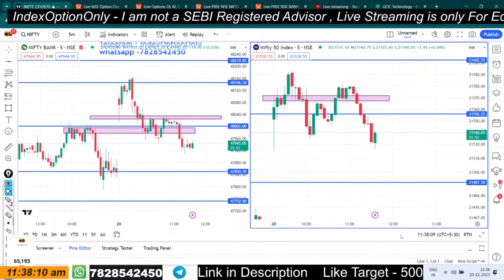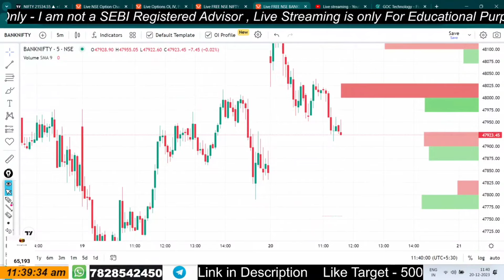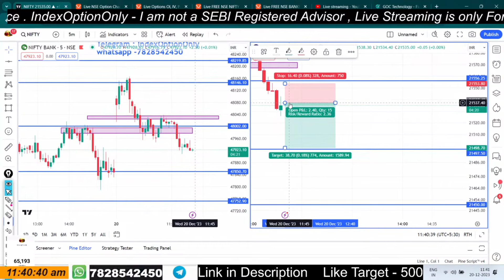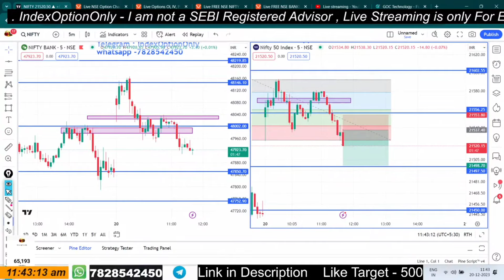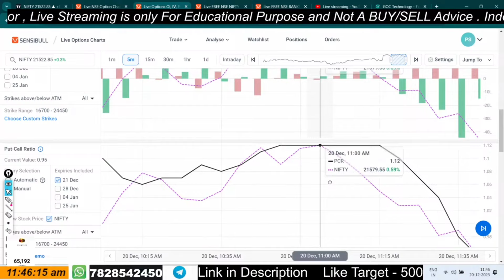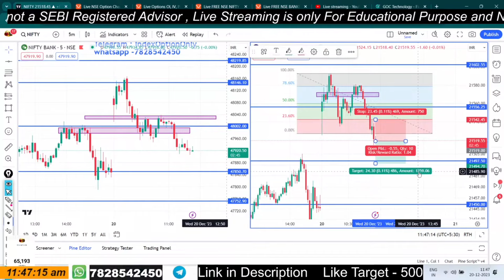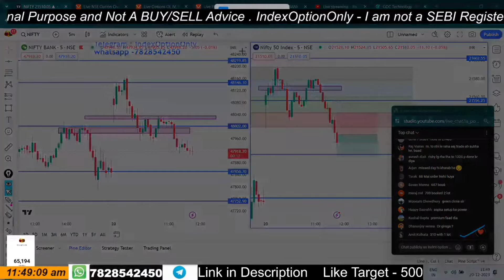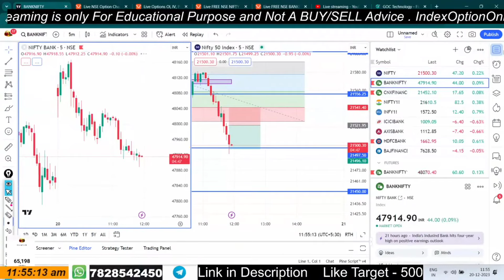20 December 2023 Live stream Reloaded I Planning and Execution I Nifty50 BankNifty 1Lot 1000++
4 Hours of watching Live stream of  Trading can be exhausting , Here I summarized the Trades with Explanation in Short with Planning and Execution of Trades.

Flat 20rs brokerage in both , best for option buying and selling.

In Case of Any Queries msg at Telegram ID - @indexoptiononlyadmin / whats app -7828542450

Important : All Videos/Information on this channel are for Education purpose only .They are not buy/Sell Recommendations . Please consult your financial Advisor before taking any trade or investment decisions .